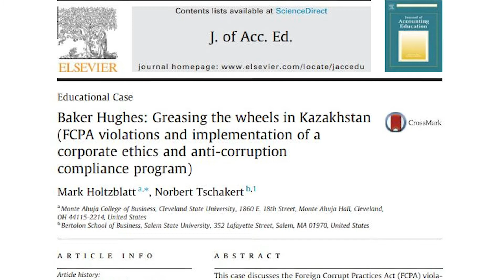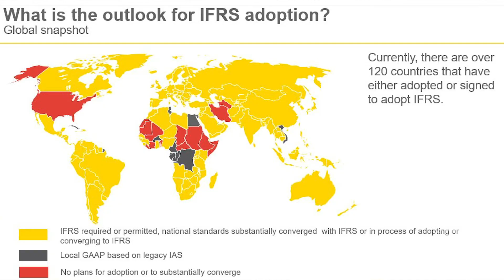Mark Holtzblatt - Office of Research - Cleveland State University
Professor Mark Holtzblatt discusses his research on international accounting and taxation, international financial reporting standards, and technology and accounting pedagogy.